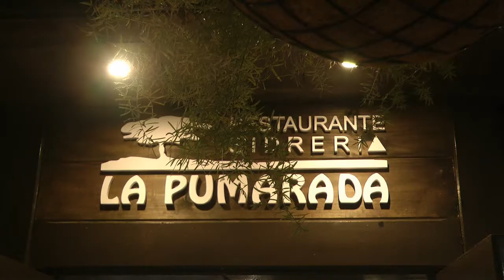Nº 10 Olaya y Marta en LA GASCONA Oviedo Sidrería LA PUMARADA Asturias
Se unieron, si se unieron y consiguieron la idea de alguno para que esta unión fuese adelante, me estoy refiriendo a la unión de restauradores de LA GASCONA, hicieron un centro cultural gastronómico a la sidra entre otros manjares.
Ayer fui a cenar a la SIDRERIA-MARISQUERIA “LA PUMARADA” EN LA GASCONA En Oviedo y ha sido una gran experiencia en todos los aspectos, hable con el Restaurador el Srd. Francisco Alvares y con su hijo Alberto, nos hicideron comentarios de cómo empezó todo.
Corría la sidra y el cante, la tonada estaba en cada esquina, la comida y bebida atendida por eficientes camareros, estaban también Marta Astorgano y su amiga Olaya Marques que desde esta les mando un besin.
Gente, sidra, comida, charla metido en una sidrería hacen un coctel que aconsejo a cualquiera.
They joined if they joined and got the idea for this union one was on, I'm referring to the union of restorers of the Gascon, made a gastronomic cultural center in cider amongst other things.
Yesterday I went to dinner at the SIDRERIA-MARISQUERIA "LA PUMARADA" in the Gascon in Oviedo and has been a great experience in all aspects, talk to the Restorer the Srd. Francisco Alvares and his son Alberto, hicideron us feedback on how it all began.
Ran cider and sing, the tune was on every corner, the food and drink served by efficient waiters were also Astorgano and her friend Marta Marques Olaya that from this I send a besin.
People, cider, food, talk gotten into a cider making a cocktail advise anyone.
Jóse (ELCAMARONIN)